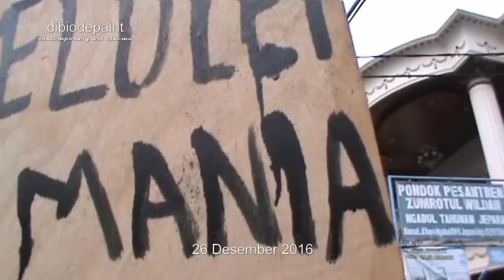OM TELOLET OM | NGABUL 26 DES'16